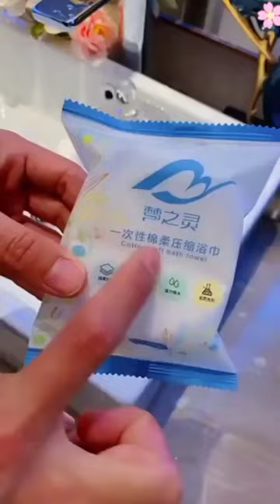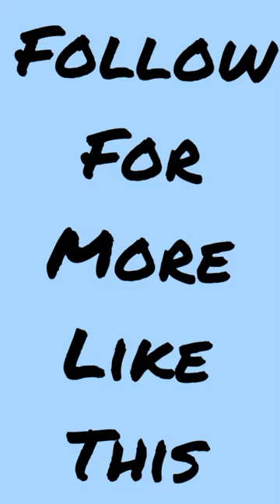Home Gadgets | Home decoration ideas | Life Hacks .